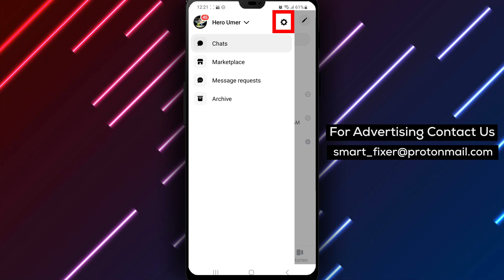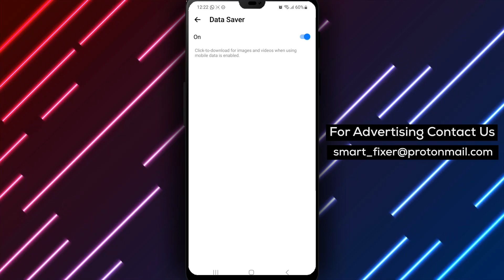How To Turn On Data Saver In Messenger - Full Guide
If you're concerned about the amount of data you're using on Messenger, turning on the data saver feature can help. In this video, we'll show you how to turn on data saver in Messenger. Here are the steps:

1. Open Messenger and tap on the three stacked lines.
2. Tap on the gear icon next to your user name.
3. Scroll down and tap on "Data Saver".
4. If the data saver option is off, tap on it to turn it on.

By following these simple steps, you can turn on data saver in Messenger and significantly reduce the amount of data you use while sending messages and making calls. Remember that data saver is designed to reduce your data usage, so turning it on might affect the quality of your calls and messages. Don't let high data usage affect your budget - turn on data saver in Messenger today.